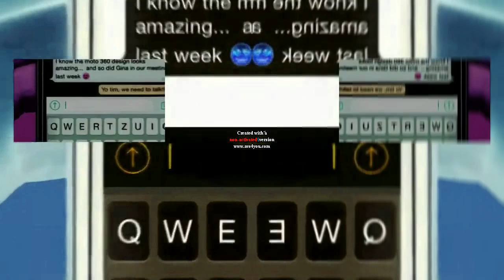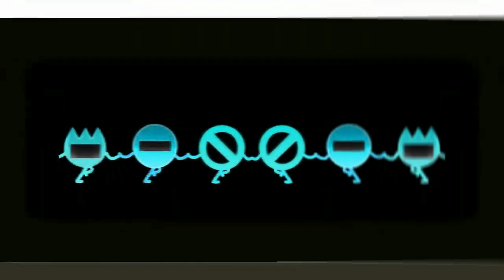SCARIEST THE MISSING EMOJI EVER in Low Voice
Requested by @Worldofwonder491